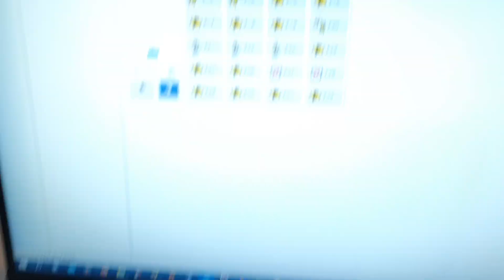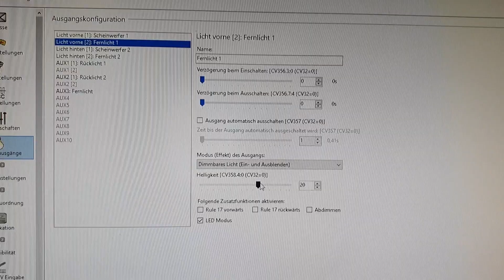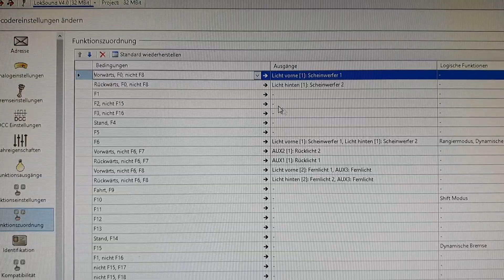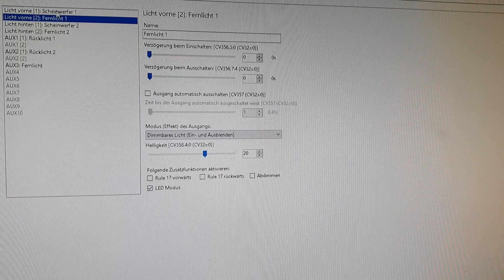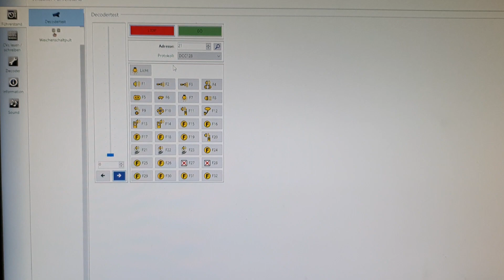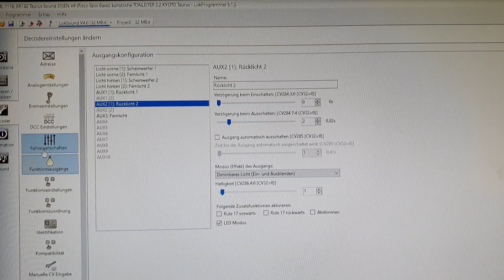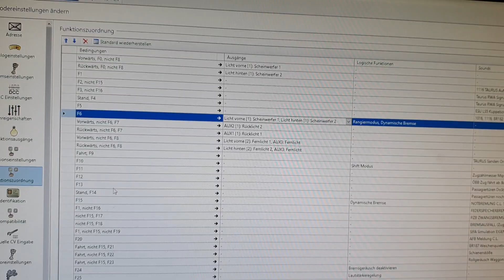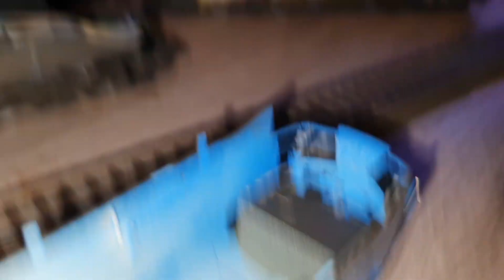Roco Kyoto Taurus alt fertig mit LED Platinen umgebaut